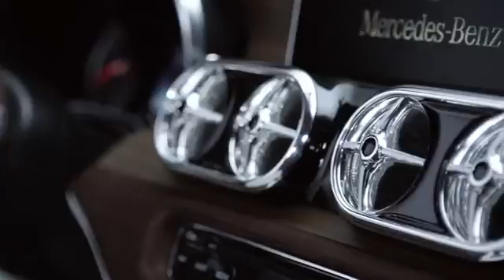De Concept X-klasse 'Stylish Explorer'